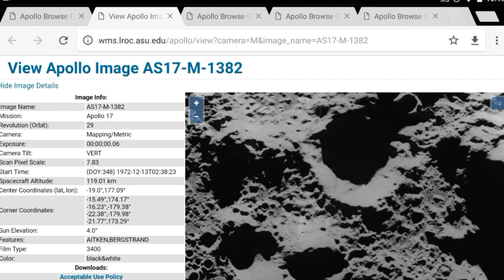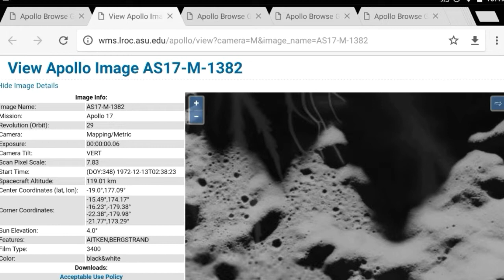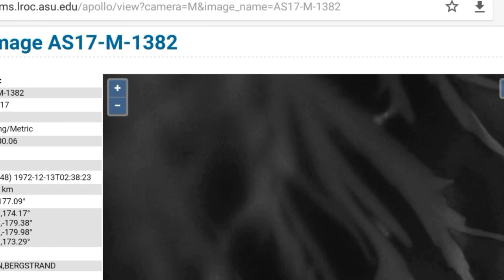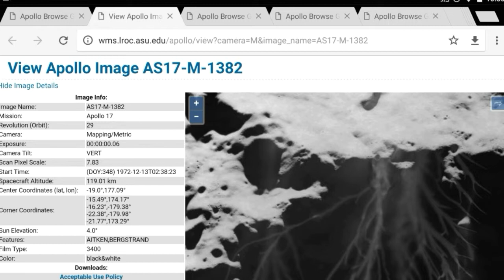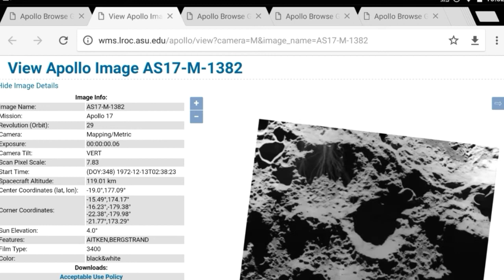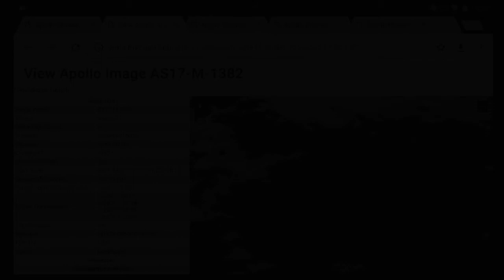4 June 2017